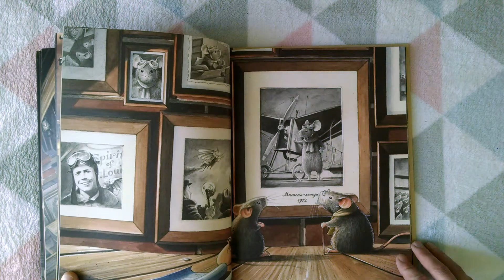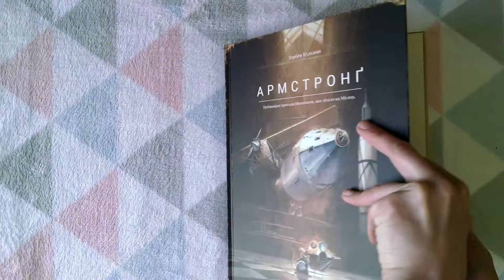Армстронг - Неймовірна історія мишеняти, що літало на місяць - відеоогляд книги